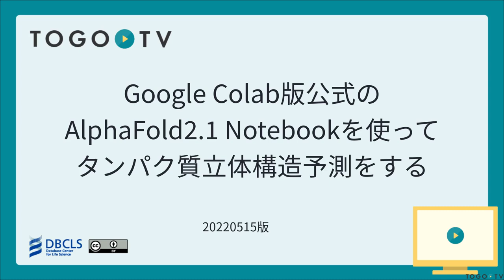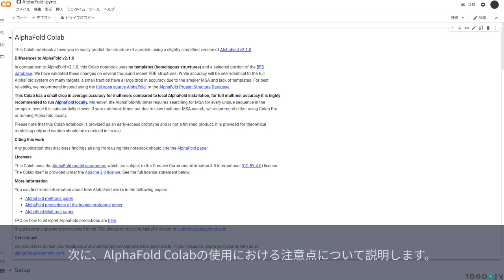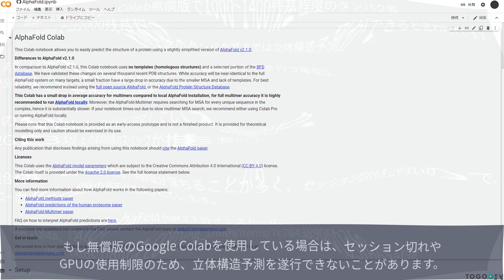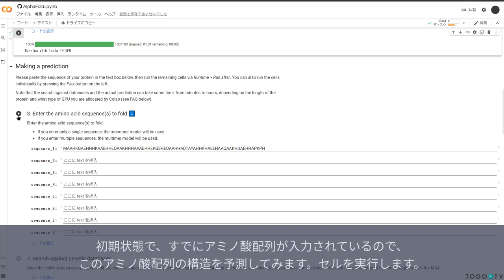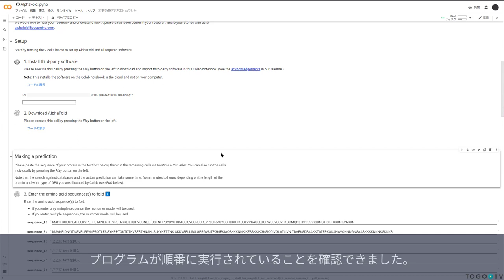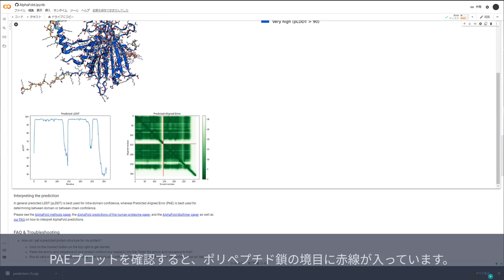Google Colab版公式のAlphaFold2.1 Notebook を使ってタンパク質立体構造予測をする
AlphaFoldは、アミノ酸配列からタンパク質の立体構造を予測するモデルの一つです。入力した配列の多重配列アラインメント(MSA)と機械学習的なアプローチを組み合わせることで、原子レベルでの精密なタンパク質立体構造予測が可能になりました。今回は、このAlphaFoldをGoogleが提供するブラウザから Python を記述し実行できる開発環境Google Colaboratory (略称: Colab) で実行できる簡易版の使用方法を紹介します。このnotebookではAlphaFold v2.1.0を少し簡略化したプログラムが用いられているので、MSAが小さいタンパク質では予測精度が下がります。そのため、AlphaFold Protein Structure Database (AlphaFold DB)やProtein Data Bankからデータが取得できる場合は、それらを使用することが推奨されます。そのほか技術的な詳細は、Yoshitaka Moriwaki @Ag_smith氏によるQiitaの記事｢AlphaFold (ver.2.2.0) インストール｣をご参照ください。

0:00 Google Colab版公式のAlphaFold2.1 Notebook を使ってタンパク質立体構造予測をする
1. AlphaFoldについての説明 (0:10)
2. AlphaFold2.1 Notebookの使用における注意点 (1:03)
3. 単量体の立体構造予測を行う (2:30)
4. 単量体の立体構造予測の出力結果について (3:58)
5. タンパク質複合体の立体構造予測を行う (4:19)
6. SRP複合体の立体構造予測の出力結果 (5:02)